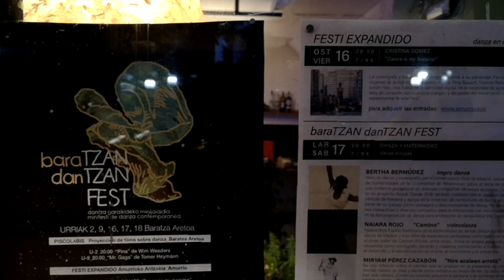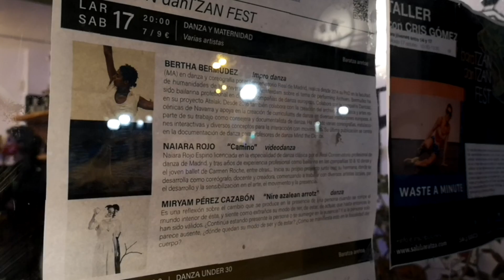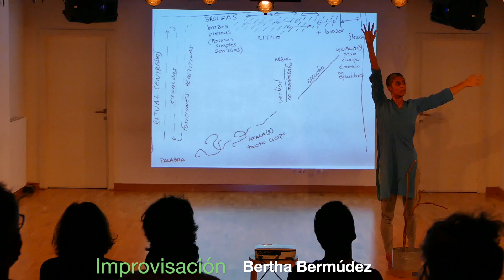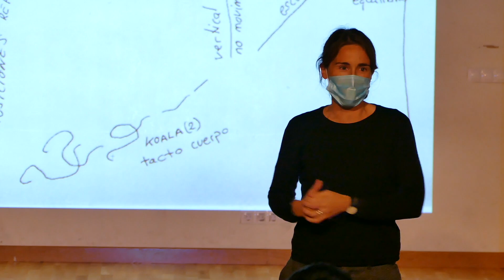DanTzan Tzan Fest 2020 (resumen)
@SalaBaratza, Vitoria-Gasteiz